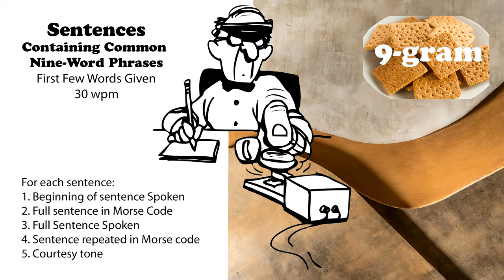Sentences Containing Common 9-Word Phrases with first words spoken - 30wpm